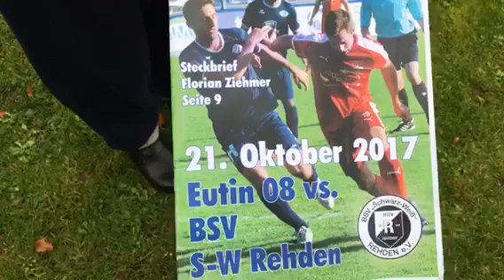Eutin 08 - Schwarz-Weiß Rehden 1:3(1:1)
Fußball-Regionalliga Nord